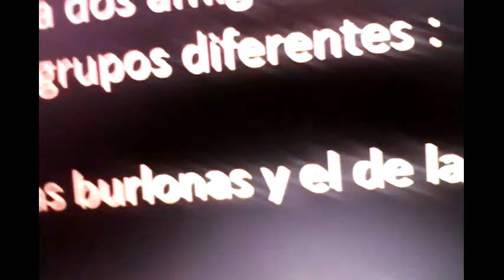Una escuela solo para ponis cap 1 (La vida de AppleJack)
el cap 1 te muestra como es cada uno de los ponis

espero que les guste pronto hare el 2 porque ay empieza toda la aventura

OTIPOKY